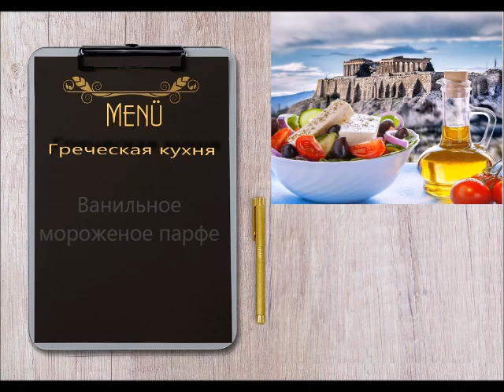Греческая кухня 🇬🇷 Ванильное мороженое парфе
Конечно же не Греческая кухня, но мне очень хочется поделиться с вами рецептом этим замечательным мороженым которого меня угостили. Приготовьте не пожалеете 100%

📝Ингредиенты

📌Сливки 20% - 1 1/2 литра
📌Сгущённое молоко - 2 банки
📌Ванилин - 1/2 ч.л.
📌Шоколадные печенья - 1 упаковка (230 г.)
📌Шоколадные капли - 100
📌Миндаль - 100 г.
📌Шоколадный сироп для подачи

Messenger Греческая кухня
lnstagram grecheskaya_kuhnya